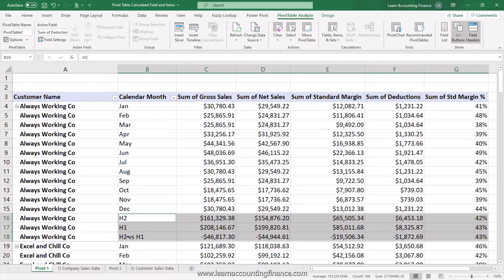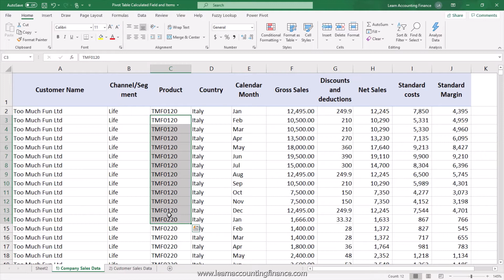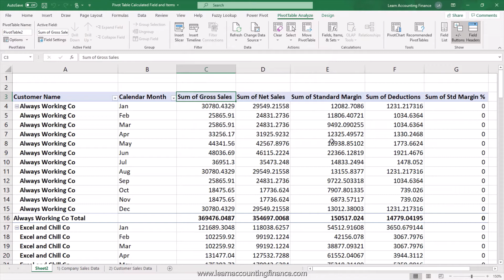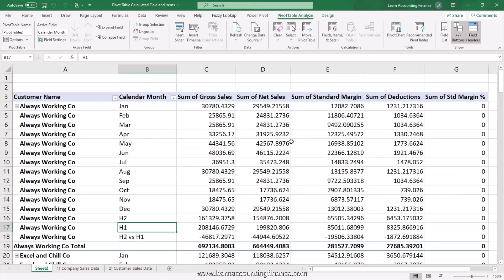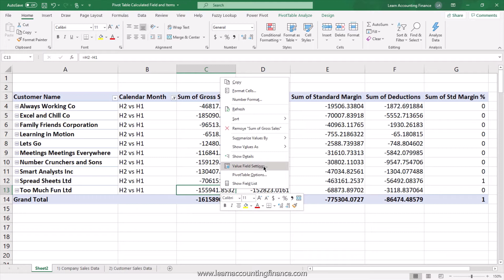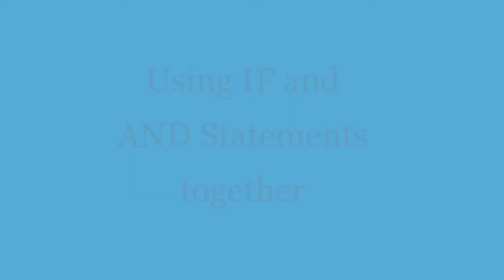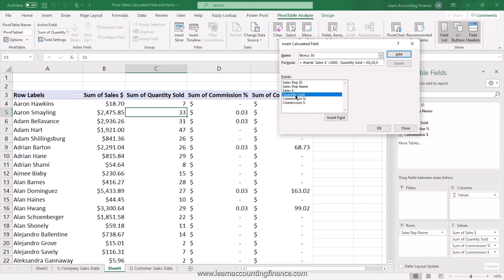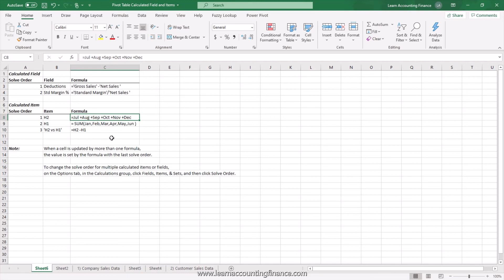Pivot Table Automation with Calculated Field and Calculated Item (When and How to Use Each)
Course Alert:
If you would like to learn in detail, how to calculate income statement variances and the impact they have on sales $, profit $ and profit margin % and ebitda %, and how to explain performance vs budget and prior periods, click on the link for a detailed video course (at a special price). You will also learn how to analyse and present the results of the variances to management and will be able to download solved variance calculation Excel templates.

What are Pivot Table Calculated Fields?
Calculated Fields are calculations within the Excel Pivot Tables based on the fields or columns already available in the data. You can create many calculations inside the pivot table so that when you slice and dice or update the pivot table, the calculations also get updated with it.

What are Calculated Items?
Calculated items represent Pivot table calculations of the data inside each field. So for example, if you have Calendar month, Sales and Standard margin as three fields available in the data set. Any calculation at the filed level such as std margin % calculated from Sales and Std margin field is done by clicking on "Calculated Fields" on the Fields, Items and Sets button of the Pivot Table Analyze menu. However, any calculations at the level of the data itself, for example calendar month Feb minus Jan is done by clicking on the Calculate Item selection of the same menu.

Why is Calculated Item grayed out or turned off sometimes?
It matters what field or cell you have selected on the Pivot Table as it impacts turning On or Off of the Calculated Item feature. If you have selected a Values cell, then Calculated Field will be available but Calculated Item will be greyed out. In order to make the Calculate Item option available you will need to select one of the Cells from the Rows section of the Pivot Table.

Can we use Formulas when Calculating Fields and Items?
Yes. this is exactly what the Calculated Fields and Calculated Items are for. However, the application of formulas is not entirely the same as the formulas in regular excel cells. Some formulas do not work at all and some formulas do not work the same way as they would work in a regular spreadsheet cell.

How to use IF statement in Calculated Fields and Items
You can use the IF Statement with the syntax as normal in the Calculated Fields and Items calculation. Look at the video where I shared how I used the IF function to calculate sales commission %, and then nested AND function with the IF function to calculate a conditional bonus calculation.

What does List Formula do in a Pivot Table Analyze Menu
The list Formula option creates a separate spreadsheet and shows all the Calculated Fields and Calculated items used in a pivot table. This helps you to see any time the calculated fields which are not originating from the raw data set. This is also very helpful when you are reviewing a pivot table file that was prepared by someone else who included calculated items and calculated fields in the file.

I think using advanced pivot table functions such as Calculated Fields and Calculated Items help the Excel users significantly in being productive and creating and refreshing reports quickly with automated calculations. This saves time and avoids chances of mistakes when formulas are maintained outside of the pivot table  calculations.

Hope you find the information in the video helpful.